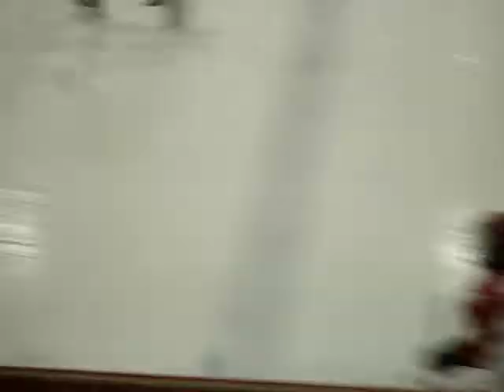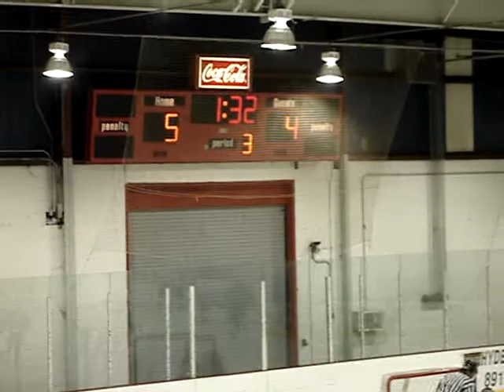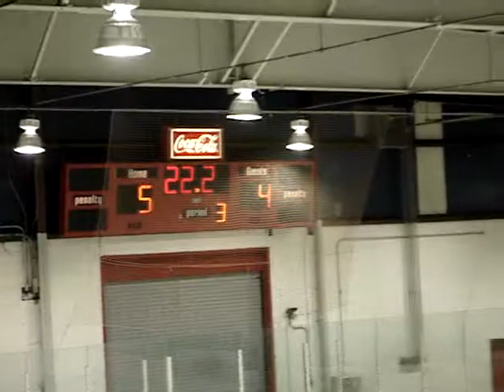Frederick Fury Mite Black 2007-8 - Lake Placid #12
Road Trip

20837DSC-W7 Productions